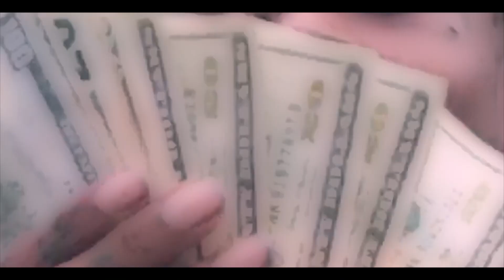Marco1K - Moving Different (SHOTBY